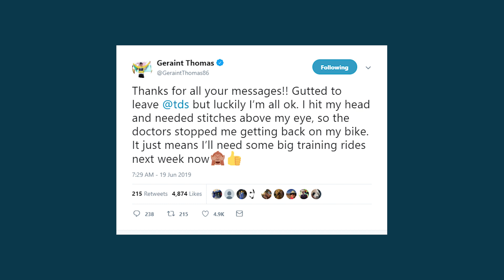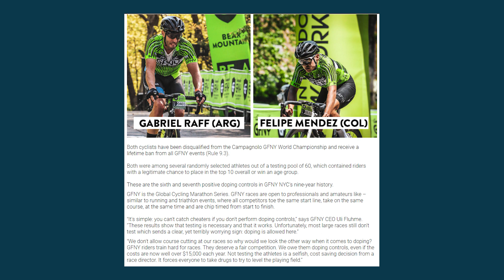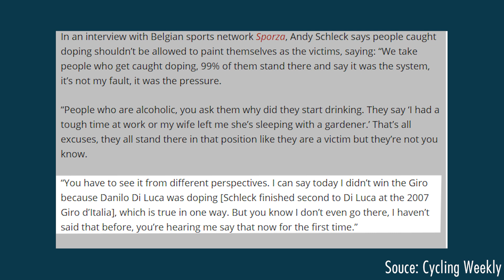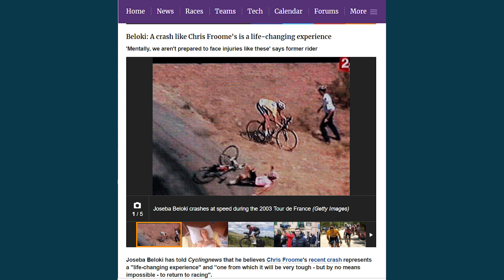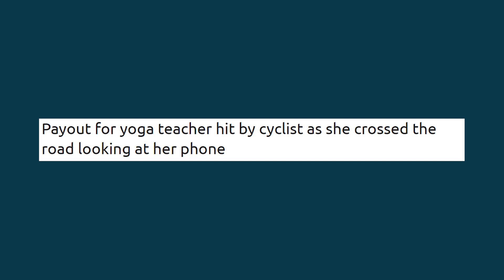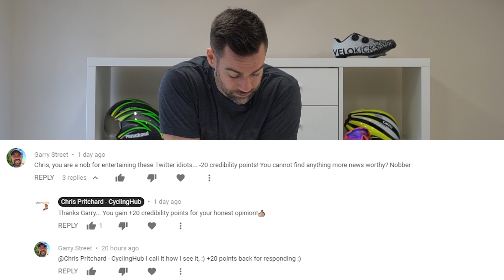Geraint Thomas Tour de Suisse Crash update (stitches)! Schleck fights Contador's Tour de France win!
Geraint Thomas goes to Twitter to say he's okay after his crash in Tour de Suisse and should be fine to start the Tour de France. Andy Schleck goes after Alberto Contador's Tour de France win in an interview to Sporza. Two riders were also caught for EPO in the New York Grand Fondo and much, much more in this episode of CP CN.